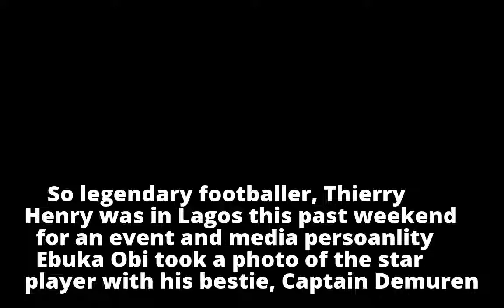Ebuka calls out Captain Demuren for taking a blurry picture of him with Thierry Henry in Lagos